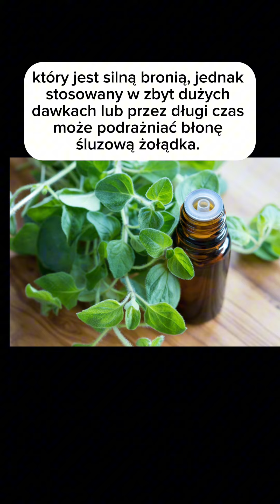Oregano-ziele lebiodki to naturalny antybiotyk.🌱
Jeżeli nie masz go na swoim parapecie lub nie rośnie on u Ciebie w ogródku w sklepie Klaudyny Hebdy możesz kupić kapsułki z olejkiem z oregano o łagodnym działaniu, nie drażniąc błony śluzowej żołądka, wpływające pozytywnie na odporność.
Z kodem "naturoterapia" 10 % rabatu na wszystkie produkty w sklepie. Kod zniżkowy nie łączy się z innymi promocjami.